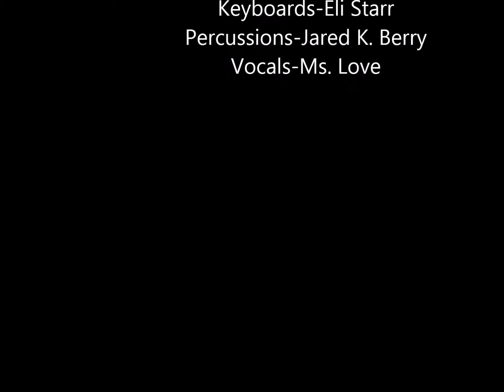Detroit RSVP Band/Angie Stone